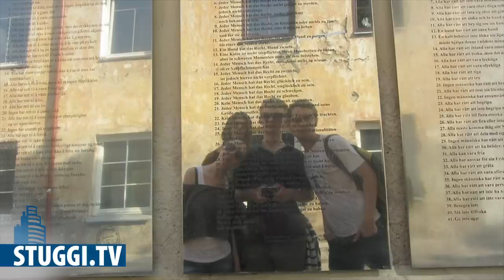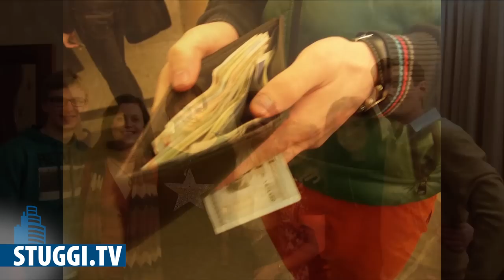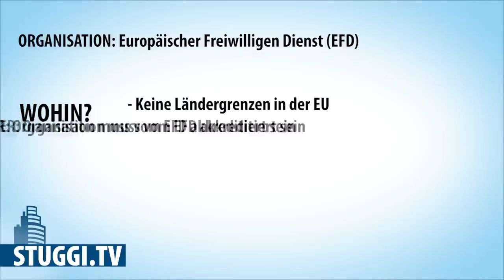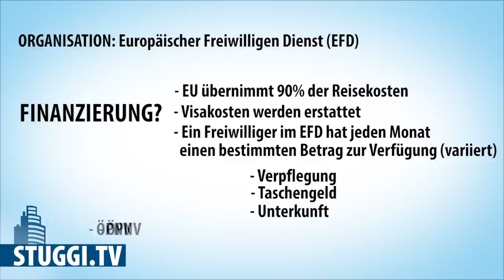Victor in Misnk, Weißrussland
Diesen Monat zieht es uns in den Norden. Wir besuchen Victor Moster, 20 Jahre alt in Weißrussland. Nicht gerade das typische Ziel für einen Auslandsaufenthalt werden viele von euch denken. Doch Victor wird uns im Gespräch verraten, warum Minsk eben doch mehr zu bieten hat, als kalte Winter und beeindruckende Gebäude.